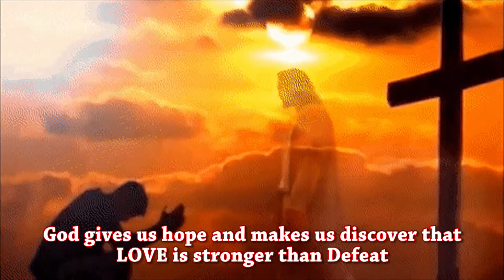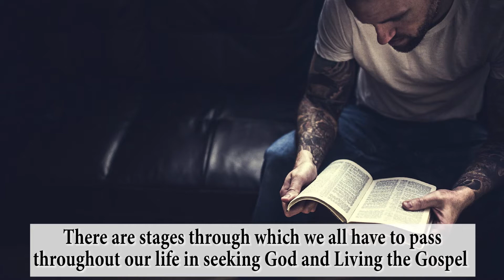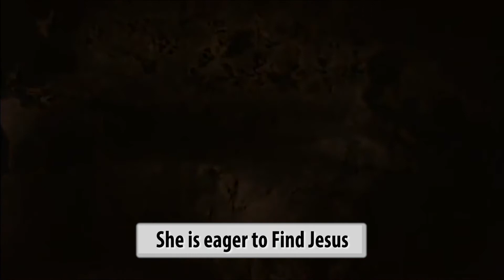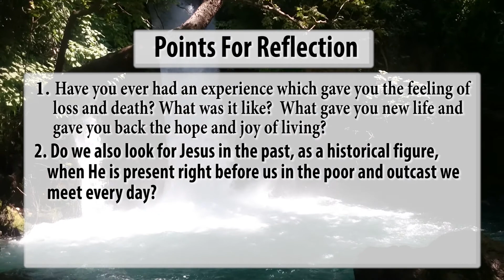Who are you looking for? - Wednesday, Week 16 of Ordinary Time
During todays version of Daily reflections, we focus on the Passage of Jn 20:1-2, 11-18 . we have a short explanation of the passage followed by a few points that can help us in our reflection.